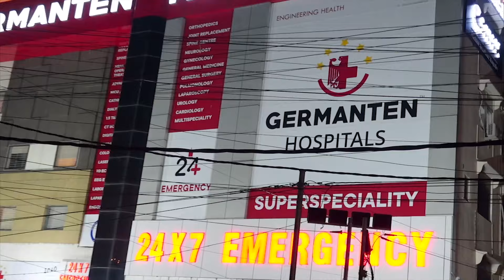PM Modi Receives Grand Welcome at LB Stadium in Hyderabad | IND Today